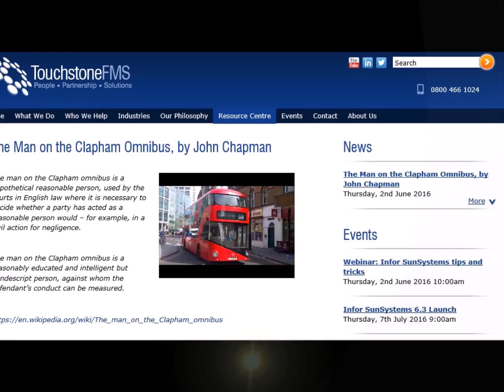The Man on the Clapham Omnibus blog by John Chapman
Let us remember, as we start on this project journey, The Man on the Clapham Omnibus. How will our actions and conduct be measured? Are we guilty as charged of breaking the unwritten rules and code of conduct?

The answer should be that we are each the Man on the Clapham Omnibus ‘educated and intelligent’ acting in a responsible way, using the project to improve lives and organisations.  We have taken the time to consider and consult, to reflect, to empathise, and to go on the journey together.